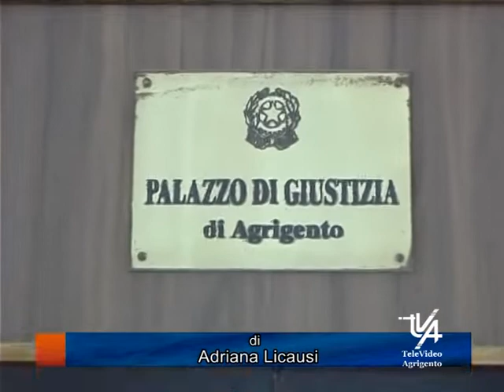RIGETTATA la Richiesta di Pattegiamento per automobilista che ha investito un migrante che fuggiva